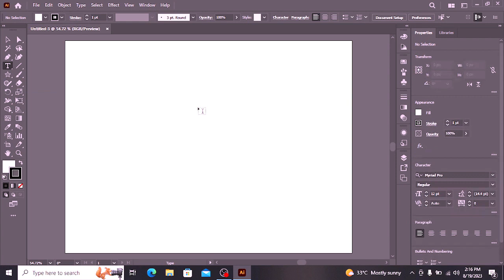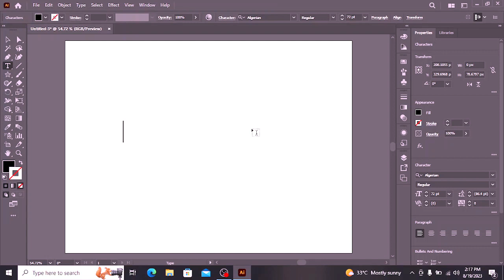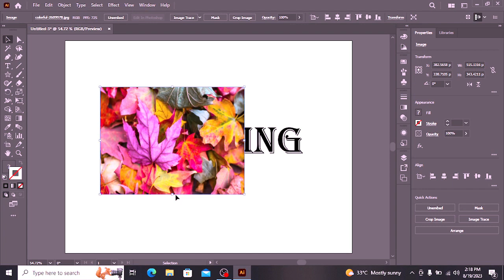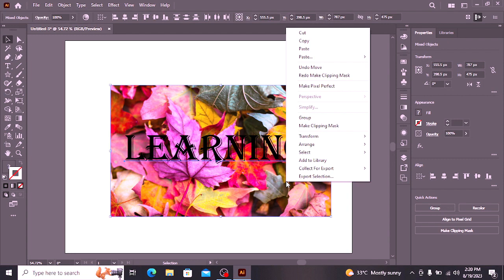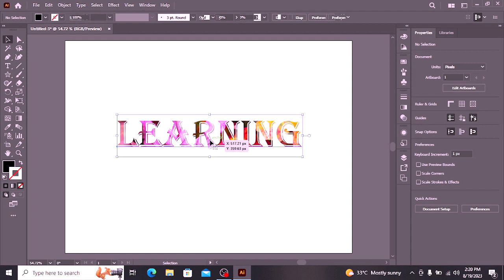How to Create Text Clip Mask in Adobe Illustrator | Explained in Hindi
How to Create Text Clip Mask in Adobe Illustrator
clipping mask in illustrator